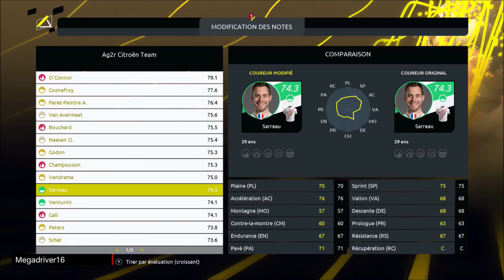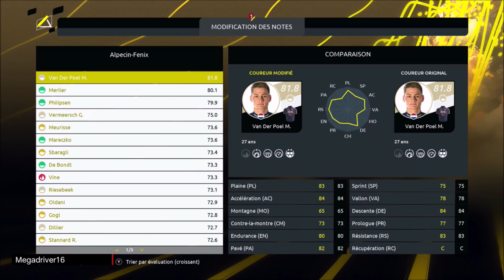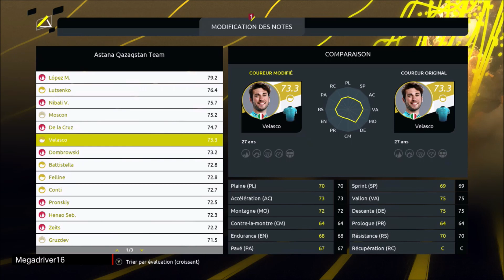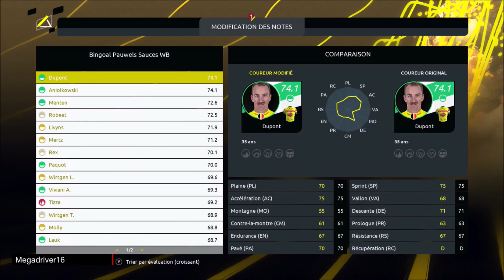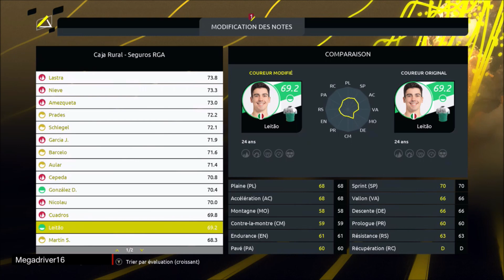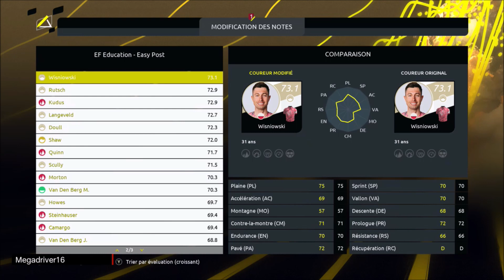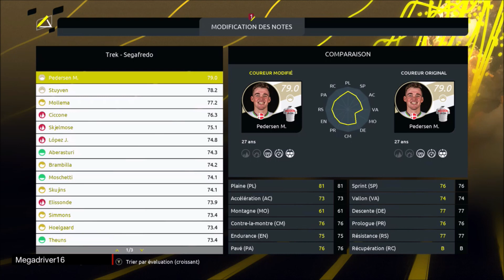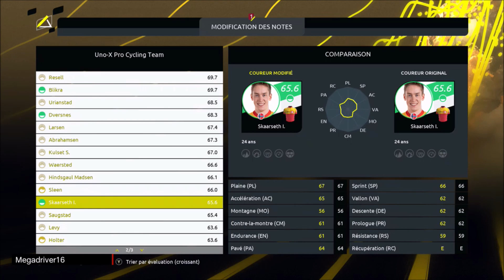Tour de France 2022 - Notes des coureurs [FR]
Jeu vidéo "Le Tour de France 2022" sur XBOX ONE (Cyanide / Nacon) [FR]

vidéo test du jeu TDF 2022 : découverte des notes des coureurs

Editeur(s) / Développeur(s) :  Nacon / Cyanide
Sortie France :  9 juin 2022
Genre(s) : Simulation | Sport
Thème(s) :  Cyclisme
Mode(s) : Jouable en solo

Description : Bataillez pour le maillot jaune dans le jeu officiel du Tour de France 2022. Découvrez le nouveau mode en ligne avec ses défis hebdomadaires et leaderboards. Gérez désormais les aléas (blessures, maladies) en mode Solo sur les 92 étapes disponibles.

[ let's play / gameplay / gaming live / découverte / preview / test ]